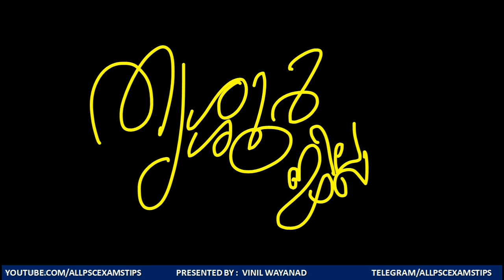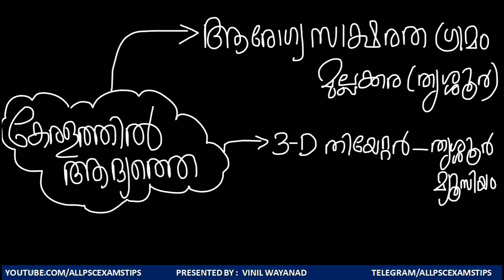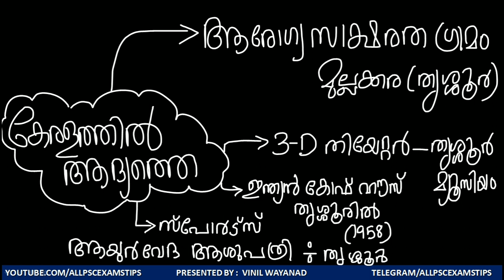DAY 18: തൃശൂർ ജില്ല -: 30 MIN 150+ അടിസ്ഥാന വിവരങ്ങൾ |KERALA PSC LDC-LGS EXAM 2020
30 MIN 150+ അടിസ്ഥാന വിവരങ്ങൾ |KERALA PSC LDC-LGS EXAM 2020 FOR MORE FREE CLASSES